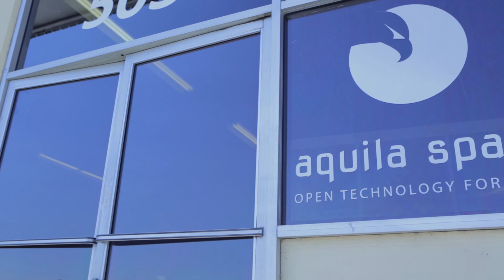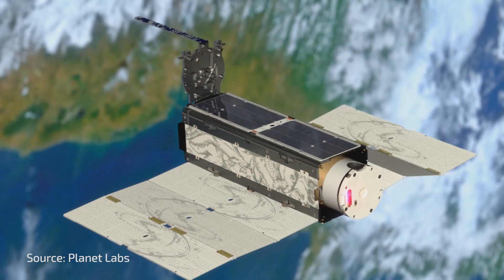Can the Next Generation of Satellites Help Predict and Battle Wildfires?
Re/code visits NASA's Silicon Valley research center, where a pair of startups are working together to democratize satellite data. Aquila Space is building a fleet of satellites while its partner Astro Digital is developing software tools that allow anyone to process and analyze the data. Among other things, the information could be used to help inform policy and responses for ecological disasters, including the droughts and wildfires plaguing California.